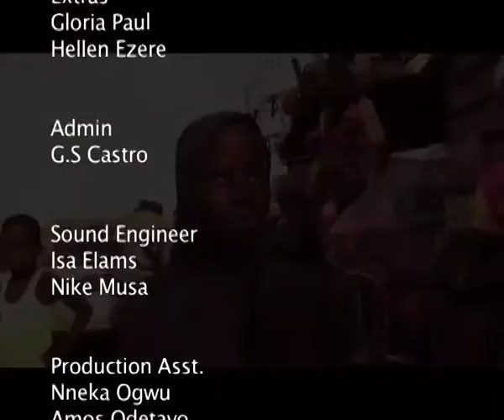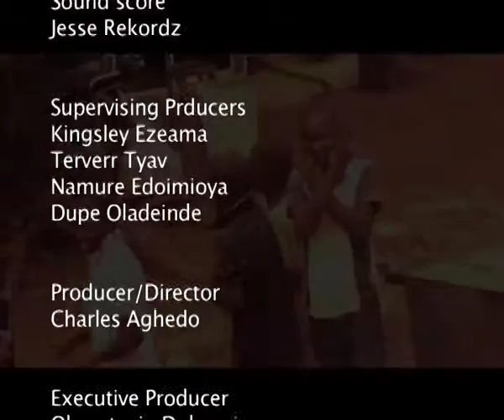MY STORY. Mrs Chika Balogun(DG. National Institute for Hospitality and Tourism)